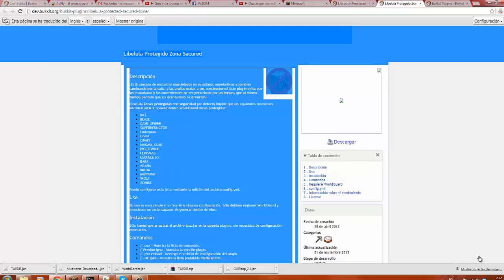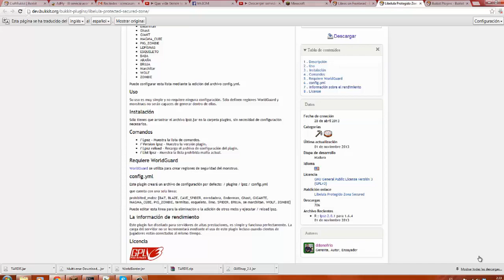lpsz ANTIMOBS plugin / el sistema perfecto para no tener mobs en zonas protegidas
===  Plugin lpsz ANTIMOBS / no mobs en zonas protegidas - Español ===   MrICIM

Quería recordar que las donaciones existen, yo sin ellas NO (Las donaciones van destinadas a pagar el servidor que tengo a parte de otros proyectos, todo esto lo hago sin animo de lucro) (Por favor no pidáis la IP, ya que el servidor es por invitación).

PROBLEMAS CON EL LAUNCHER O NO SABES CREAR EL SERVER? mira este tutorial
Quieres ver la vida de los Players o los Mobs en una barra encima de el? pues mira este

VER LISTA COMPLETA DE PLUGINS (de los que ya hay tutorial)